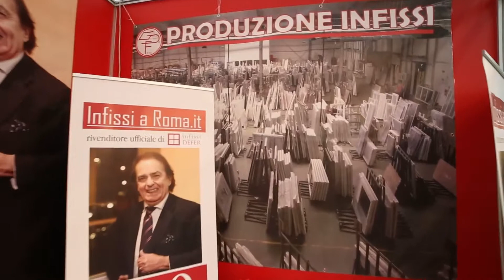Infissi a Roma CASAIDEA 2017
INFISSI DEFER espone i suoi prodotti all'interno dei Show Room di Roma, Civitavecchia, Frattamaggiore (NA) e Cagliari, a Marzo del 2017 l'Azienda ha deciso di non esporre più i suoi prodotti all'interno delle fiere ma solo attraverso fiere private e mirate ad una clientela più attenta. Con questo video salutiamo e ringraziamo definitivamente le Fiere.